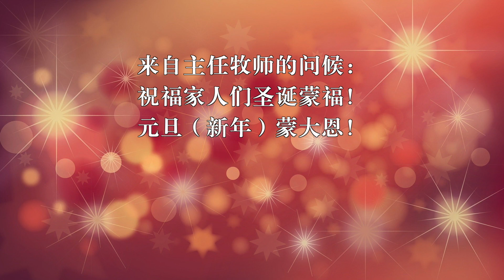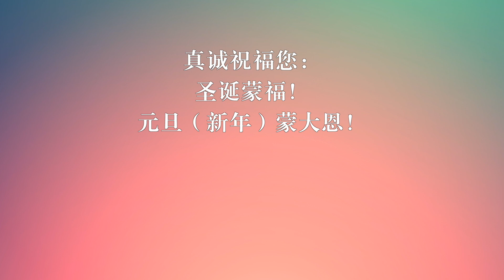【圣诞蒙福】林牧师、师母和三个孩子献唱